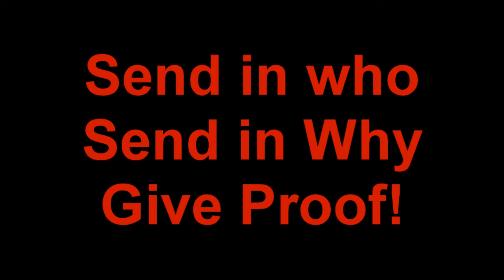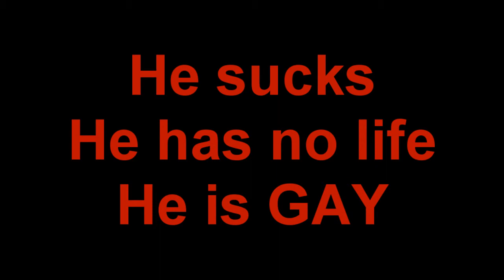Wall of Shame Ep.1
This video features SynK DevouR.  He is a no life faggot that sucks.